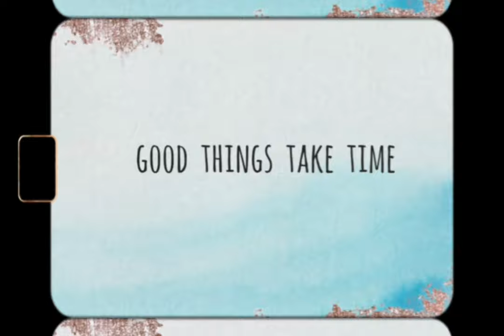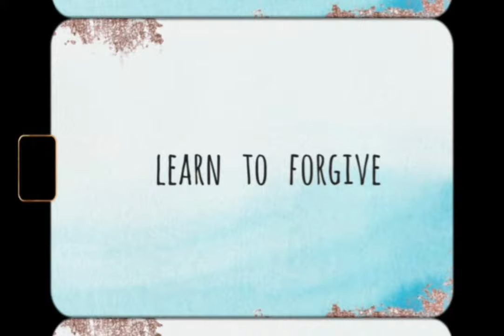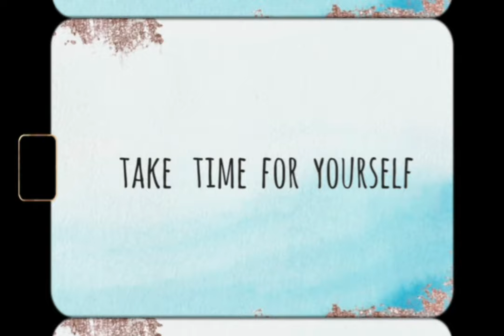||CAPTION FOR INSTA|| CAPTION FOR PROFILE PICTURE|| SHORT CAPTION||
Hey!! I'm Tani🙋‍♀️

"Tani's Diary "

so,

▪︎|Short and Simple Caption|

▪︎|New and Unique caption|

For more video Do